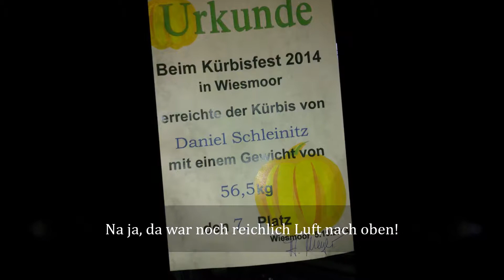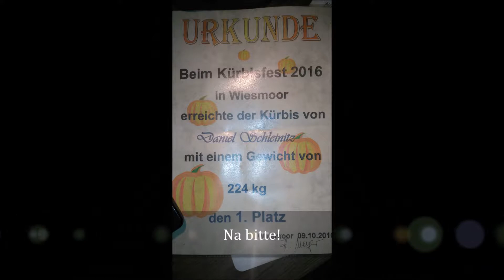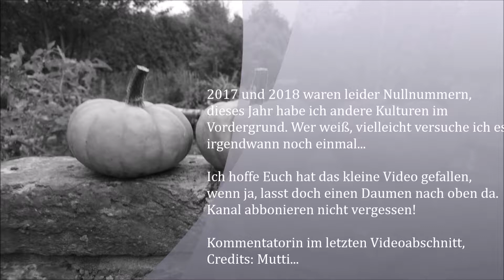Meine bisherigen bescheidenen Erfolge beim Anbau von Riesenkürbissen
Hier ein kleines Video über meine Kürbisse der Sorte Atlantic Giant beim Kürbisfest in Wiesmoor. Das geht natürlich noch viel größer, aber ich sehe das als kleinen Spaß, vielleicht probiere ich es in den nächsten Jahren noch einmal. Momentan nutze ich meine begrenzte Gartenfläche eher für die Vielfalt.